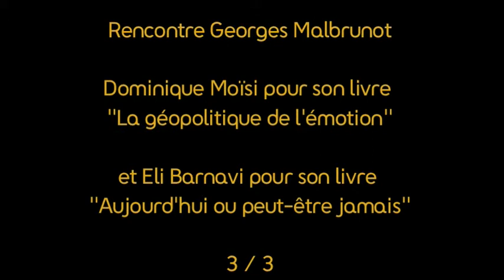Rencontre Elie Barnavi (3/3) - Fnac Paris Digitale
Rencontre avec Elie Barnavi, historien israélien, ancien ambassadeur d'Israël en France, à l'occasion de la parution de son livre "Aujourd'hui, ou peut-être jamais : pour une paix américaine au Proche-Orient"